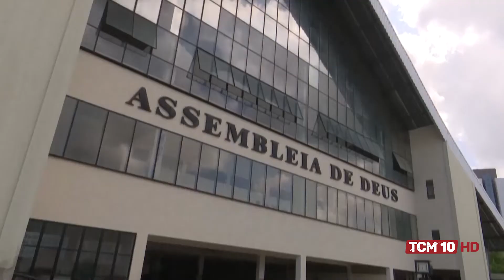Jornal TCM - Igrejas e templos religiosos são exceção à exigência do passaporte vacinal